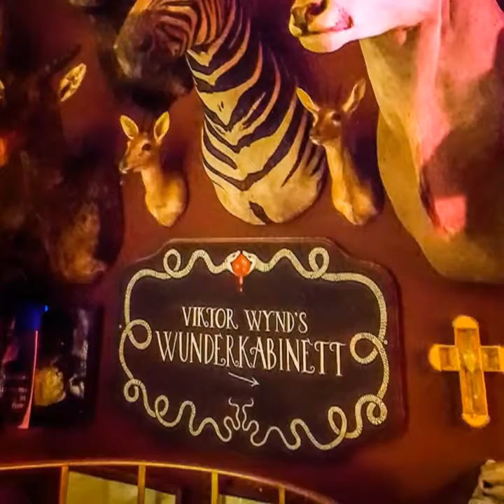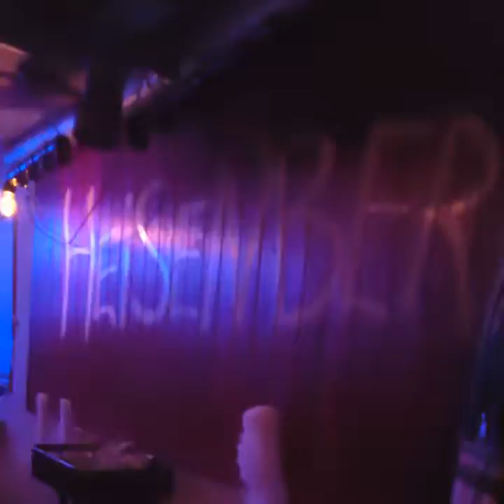ABQ, yo!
ABQ bar, London. Also, Bubbledogs and Viktor Wynd Museum /Last Tuesday Society. 10 November 2017.